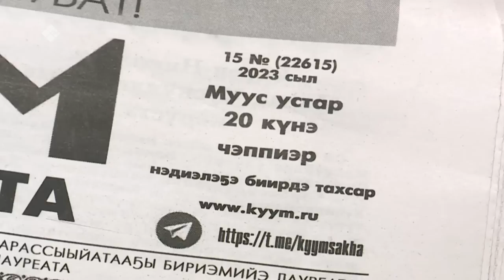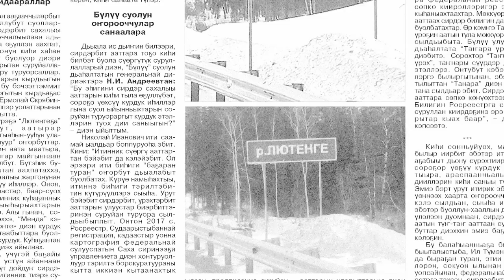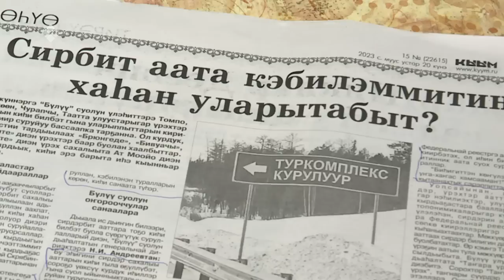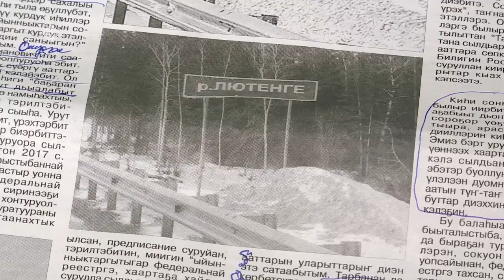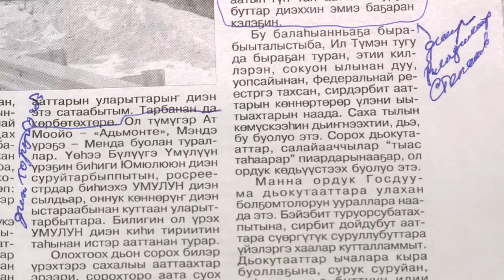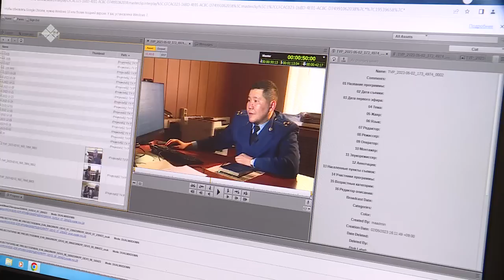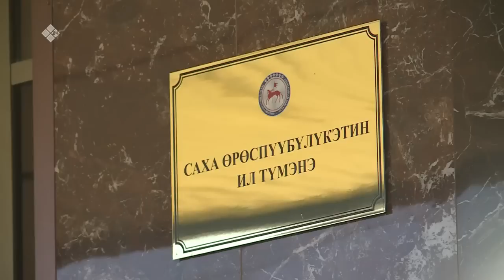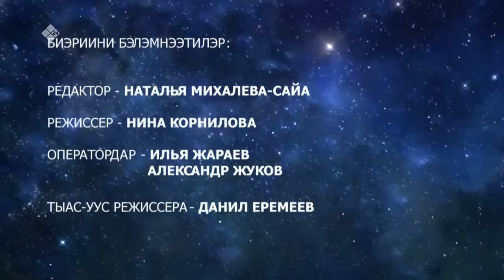«Саха суола» (12.05.23)